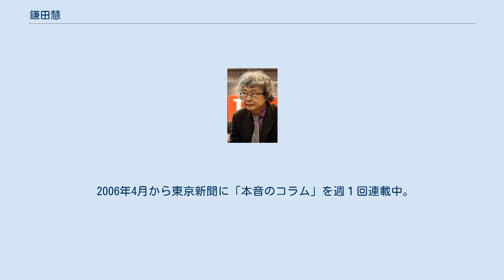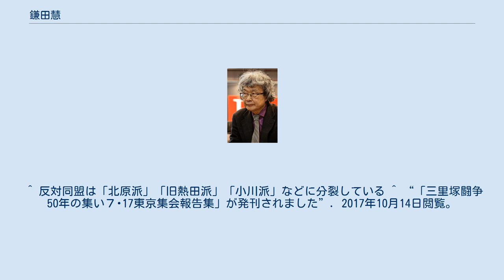鎌田慧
鎌田 慧 鎌田 慧（かまた さとし、1938年6月12日 - ）は、日本のルポライター。
シューレ大学アドバイザー。
 青森県弘前市出身。
青森県立弘前高等学校卒業後に上京し、零細工場で働く。
カメラ工場の見習工、筆耕者養成学校の印刷工などを経て、早稲田大学第一文学部露文科に入学。
 大学卒業後、業界紙（鉄鋼新聞社）記者、月刊誌「新評」編集部を経て、フリーのルポライターとなる。
トヨタ自動車の期間工の経験をもとに『自動車絶望工場』を発表した。
 1990年（平成2年）、『反骨 鈴木東民の生涯』で新田次郎文学賞受賞。
翌年、『六ヶ所村の記録』で毎日出版文化賞受賞。
1994年（平成6年）に発表した葛西善蔵の評伝『椎の若葉に光あれ』をはじめ、大杉栄、太宰治、鈴木東民、坂本清馬などを題材に、伝記も多数執筆している。
 神奈川県警察特別機動隊が建設反対のゲリラ集団による襲撃を受けて警察官3名が殉職した1971年の東峰十字路事件を契機に三里塚闘争に関与し、空港建設反対運動に参加。
成田空港反対派として、「廃港要求宣言の会」の事務局長となっていた。
1978年の成田空港管制塔占拠事件ではデモ隊に加わっている。
1990年には、辻元清美・中山千夏とともに三里塚芝山連合空港反対同盟青年行動隊による「三里塚わくわくツアー」の発起人となっている。
2017年現在も三里塚芝山連合空港反対同盟（旧熱田派）の活動に参加している。
1995年には、中曽根内閣が狙った、国鉄の分割、民営化には井上ひさし、赤川次郎、左幸子、永畑道子、佐野洋、武谷三男、久野収、筑紫哲也などの呼びかけ人と「JRに人権を」の運動をはじめる。
冤罪の狭山事件では、1999年に「狭山事件の再審を求める市民の会」を結成、事務局長。
国語学者の大野晋の協力を得て、「日本語の練習問題です」の全面広告を朝日新聞にだす。
 2011年3月の福島原発事故のあと、脱原発をめぐって、2011年6月、大江健三郎、坂本龍一、内橋克人、澤地久枝、瀬戸内寂聴、鶴見俊輔、落合恵子、辻井喬などと「さようなら原発」運動を呼びかけ、東京の明治公園、代々木公園、日比谷野外音楽堂などでの大集会とパレードを実施、各地域の集会に参加している。
 「九条の会」傘下の「マスコミ九条の会」呼びかけ人を務めている。
 安保関連法案に反対する2015年8月30日の国会前デモでは、「戦争をさせない1000人委員会」の呼びかけ人の一人として壇上に立ちスピーチした。
 2018年には沖縄県辺野古の米軍基地建設反対運動に参加している 。
 2019年関西生コンを支援する会の共同代表に就任した。
 日本による対韓輸出優遇撤廃に反対する、‹声明›「韓国は「敵」なのか」呼びかけ人の1人。
 2006年4月から東京新聞に「本音のコラム」を週１回連載中。
 ・『声なき人々の戦後史』（聞き手・出河雅彦）上下　 　藤原書店　2017　　 　　　　　・『言論の飛礫　不屈のコラム』　同時代社　2018 ・『叛逆老人は死なず』　岩波書店　2019 ・三里塚東峰十字路　権力の闇と５５人の無罪（編著）第三書館1985 ・いいがかり　原発「吉田調書」記事取り消し事件と朝日新聞の迷走（編著）七つ森書館2015　　　　　　　　　　　　　　　　　　　　　　　　　　　　　　　　　　　　　　・軟骨的抵抗者　演歌の祖　添田啞蟬坊を語る　土取利行（共著）金曜日2017 ^ a b 〈時の回廊〉鎌田慧「自動車絶望工場」　夢も希望も奪い去る労働 - 朝日新聞デジタル 2012年4月13日 ^ a b “ニーメラーの警告を無視してはいけない／「関西生コンを支援する会」結成される” (日本語). LaborNet Japan. 2019年4月16日閲覧。
 ^ “（語る 人生の贈りもの）鎌田慧：１ 路傍の石、輝きとこわさを書く：朝日新聞デジタル” (日本語). 朝日新聞デジタル. 2019年4月16日閲覧。
 ^ 〈時の回廊〉鎌田慧「自動車絶望工場」　夢も希望も奪い去る労働 朝日新聞 2012年4月13日 ^ 成田空港・開港30周年：わたしは思う／2鎌田慧さん／千葉 毎日新聞 2008年5月5日（2008年5月6日時点のアーカイブ） ^ 伊藤睦 編『三里塚燃ゆ―北総台地の農民魂』平原社、2017年、12...